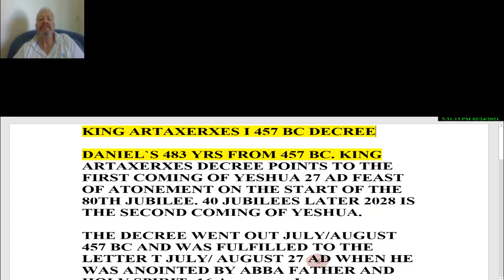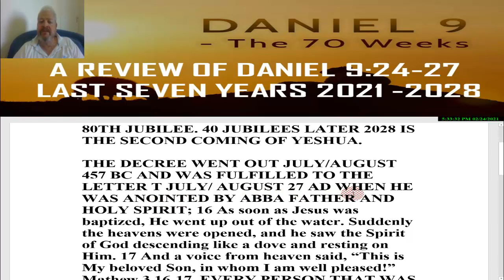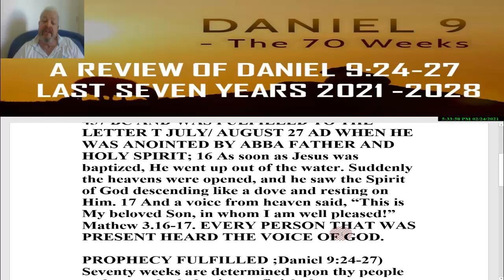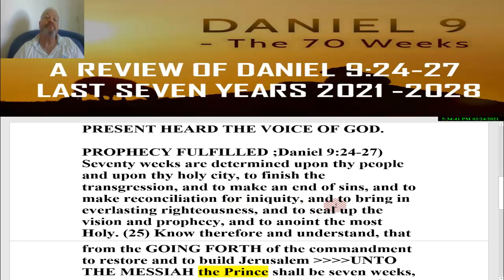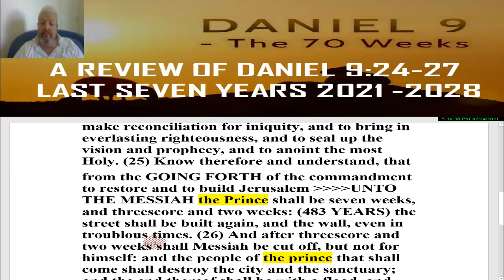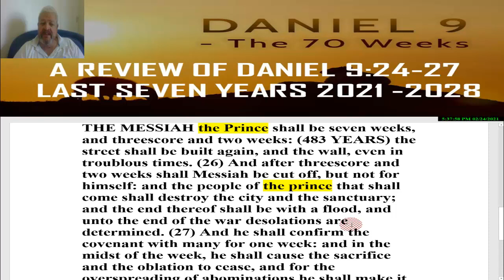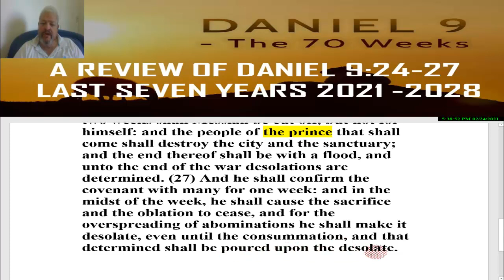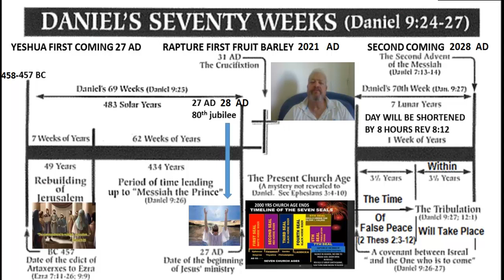A REVIEW OF DANIEL 9 24 27 - LAST SEVEN YEARS 2021 - 2028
ERRORS IN THE 49TH JUBILEE CYCLE AND THE BLESSING OF THE SIXTH YEAR  FROM 14 MINUTE MARKER.